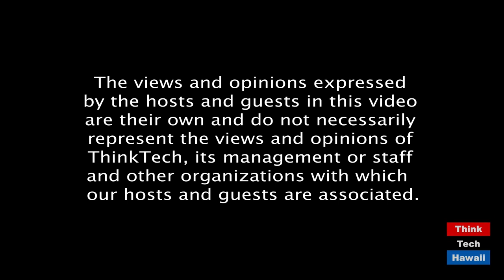The Realities of Reopening the Restaurants, Part Two (Community Matters)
So many challenges for the restaurant industry.  The host for this episode is Jay Fidell.  The guests for this episode are Sheryl Matsuoka, Greg Ames and Thomas Ray.

Sheryl Matsuoka, executive director of the Hawaii Restaurant Association, Greg Ames of TS Restaurants and Thomas Ray of Square Barrels, will help us understand the plight of Hawaii's restaurants, owners, cooks and wait staff in the time of the covid.